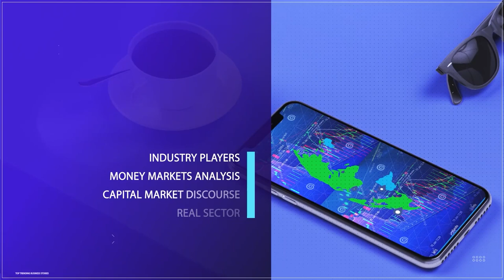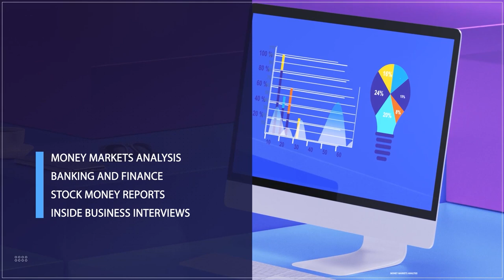Monetary Policy: C.B.N. Raises Interest Rate To 26.75%, As Food Prices Soar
The Central Bank of Nigeria (CBN) Monetary Policy Committee has raised the benchmark interest rate by 50 basis points, from 26.25% to 26.75%, announced CBN Governor Olayemi Cardoso at the end of the apex bank's 296th MPC meeting in Abuja.
The MPC also set the Cash Reserve Ratio (CRR) for Deposit Money Banks at 45%, and for merchant banks at 14%. Additionally, the liquidity ratio was pegged at 30%.
The apex bank also adjusted the asymmetric corridor around the Monetary Policy Rate (MPR) from +100 to -300 basis points to +500 and -100 basis points.
Explaining the 50-basis point hike, MPC Chairman Yemi Cardoso cited recent economic factors such as high inflation and the need to stabilize the foreign exchange market as the rationale. He also referenced the federal government's policies to import certain staple foods, warning that the timeline should be followed to avoid stifling gains in local food production.